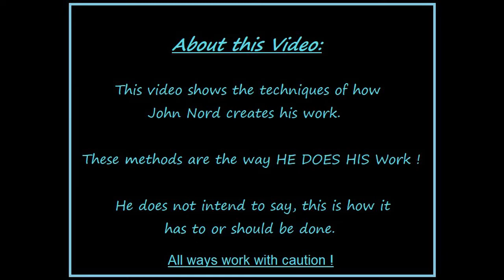How I make my Western Spur Button Swingers & Hangers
I make Western Spurs. This is a short video on how I make the spur band button
swingers and hangers, a very important part of the Cowboy Spur.

I HAVE A NEW VIDEO 08/26/2022 showing how to make the spur swinger jig!  Check it out here on my channel !!